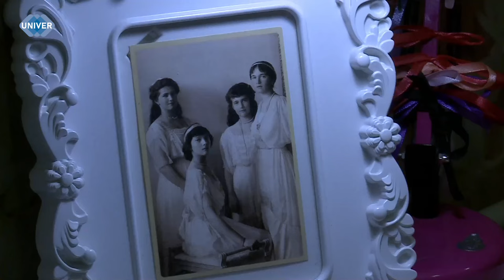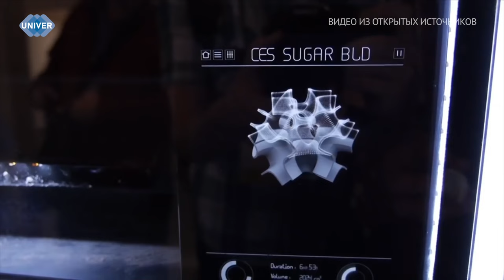UNIVERНОВОСТИ от 25.11.2023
01:00 - День матери – это праздник, который отмечается во многих странах нашего большого мира. В этот день дети и взрослые выражают свою любовь, уважение и благодарность матерям, дарят им подарки и цветы. Этот праздник напоминает нам о том, что быть мамой – великая миссия и огромная ответственность. В следующем сюжете мы расскажем об истории многодетной мамы шестерых детей, преподавателя Казанского федерального университета. А также поведуем, какие цветы лучше выбрать для выражения своей любви

09:08 - В городском Доме культуры Елабуги прошли торжественные мероприятия, посвященные 125-летию со дня основания Елабужского института и 219-летию Казанского федерального университета. Подробнее – в сюжете

11:10 - 3D-еда – это что-то новенькое. В Австрии впервые в мире начали продавать в супермаркетах «напечатанный» лосось. Как заверяют сами производители, вкусовые качества ничуть не уступают натуральному морепродукту